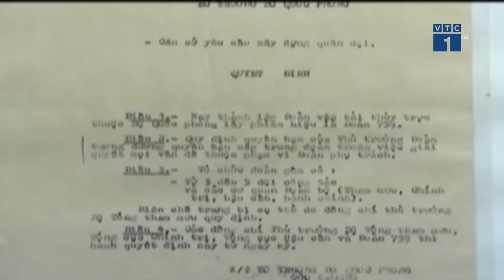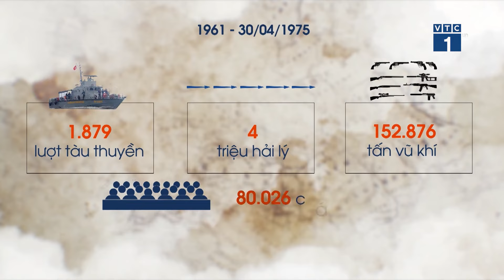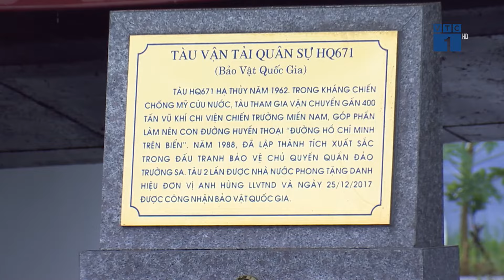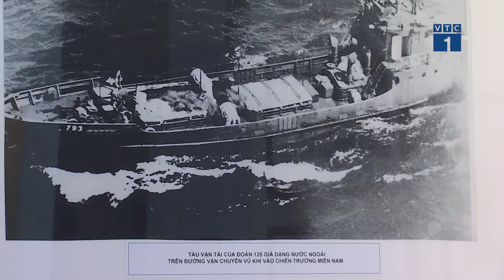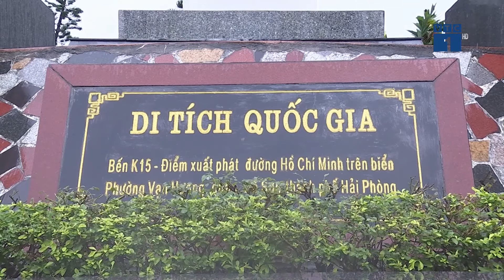Đường Hồ Chí Minh trên biển: Vận tải vũ khí ngoạn mục, trận đồ bát quái trên Biển Đông | VTC1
VTC1 | Bắt đầu chỉ với 4 con tàu gỗ thô sơ tải trọng chỉ 35 tấn, cùng 38 chiến sĩ nòng cốt, đoàn tàu “không số” đã phát triển thành đội tàu vỏ sắt rồi tàu vỏ thép chắc chắn 100 tấn. Những con tàu, nối đuôi nhau, đã vẽ lên kỳ tích về tuyến đường Hồ Chí Minh trên biển huyền thoại trong những năm kháng chiến chống Mỹ cứu nước.